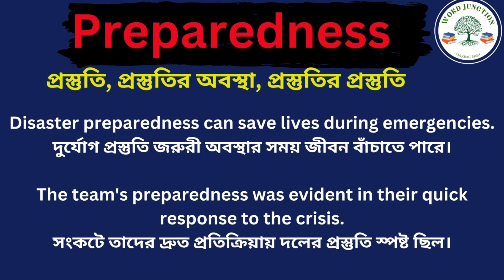Preparedness Meaning in Bengali/Preparedness Mane Ki, Preparedness Explain in Bengali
Hi Friend this Video is about Preparedness Meaning in Bengali/Preparedness Mane Ki
Preparedness Explain in Bengali